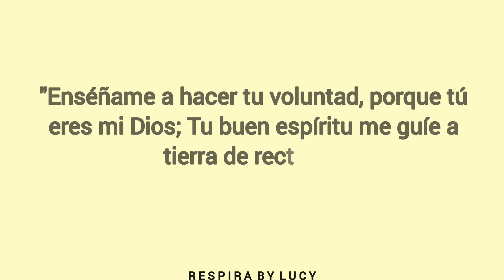"La Voluntad De Dios"🙌 Una tacita de café☕ con Lucy